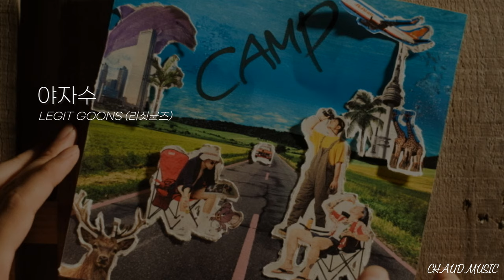【Playlist】 내가 들으려고 만든 리짓군즈LEGIT GOONS 노래모음 19곡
📼𝗧𝗥𝗔𝗖𝗞𝗟𝗜𝗦𝗧 ↓
00:00 Highway Inn
03:27 야자수
07:49 Bad Thangs
11:29 Bronco
15:23 Junk Drunk Love
19:54 GTA!
23:25 Trucker
27:18 JACKASS
30:06 DEADMAN-리짓군즈 Remix
33:49 CAMBOYS
37:09 Burn
40:40 Party & Bullshit
44:59 너무나파라다이스
49:45 Surf Shop
54:06 지난 여름 우린 (Bonus Track)
57:46 Young Scooter
01:01:38 Credit Roll
01:06:37 외롭지만 괜찮아
01:10:46 Orange